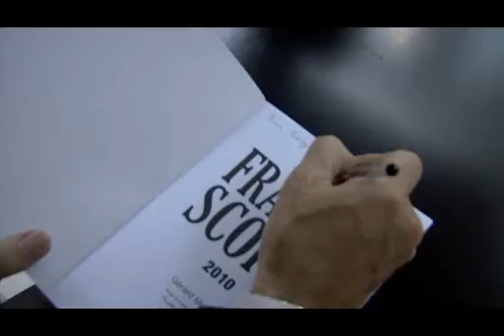SAGE Clip Best Of DDAY 2011